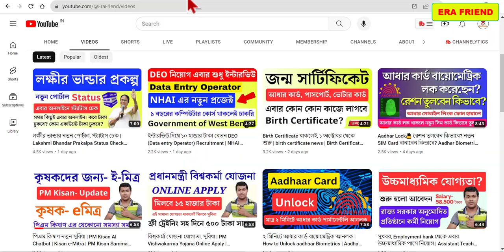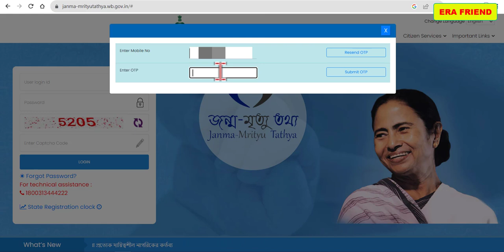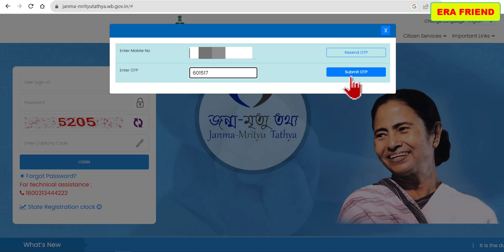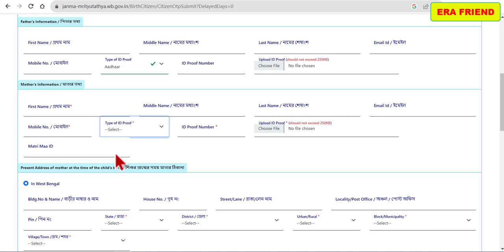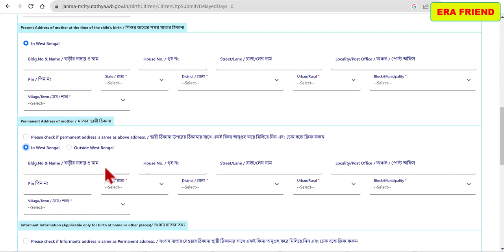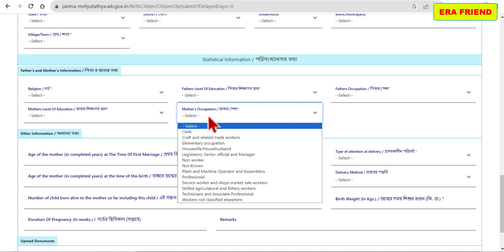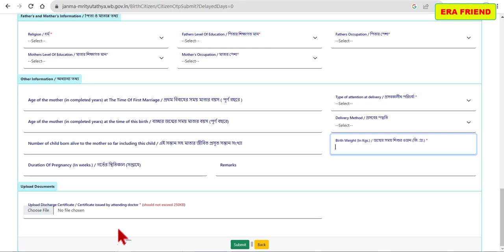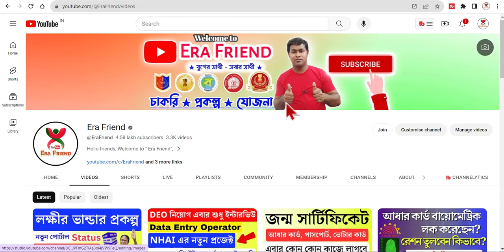How to Apply for a Birth Certificate | Birth Certificate Apply Online | Birth Certificate Status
How to Apply for a Birth Certificate | Birth Certificate Apply Online | Birth Certificate Status check online.
Delayed Birth Certificate Online Apply.